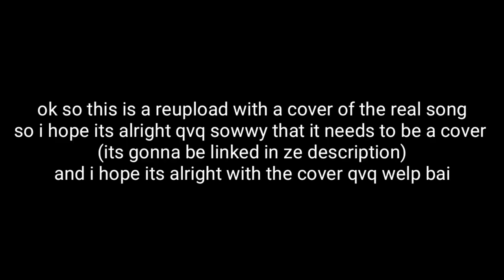Unravel GCMV❗ Blood/gore warning❗ (Rem and saitos backstory)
If you say I didnt warn you and you hate the gore part it's not my fault because you wanted to watch it and I have warned you in the title and at the beginning of the video ū-ū just saying already if someone will say that uvu

Welp qvq if you dont understand the story just ask questions uvu

oh and here is the link for the cover qvq
and I'm sorry that I needed to use a cover but you can't use the original song because if you use it you're video will be blocked in all countries qvq so ye hope yall are alright with that qvq